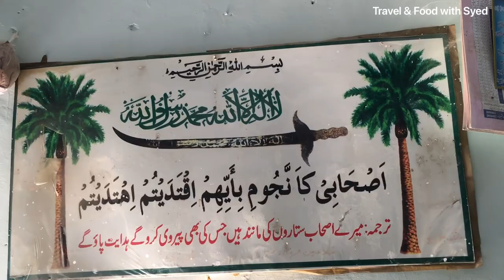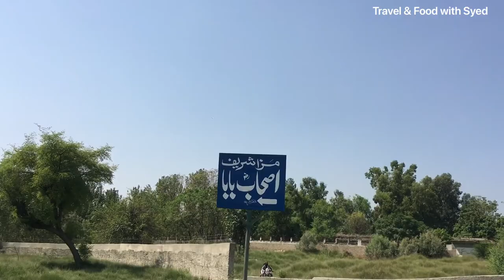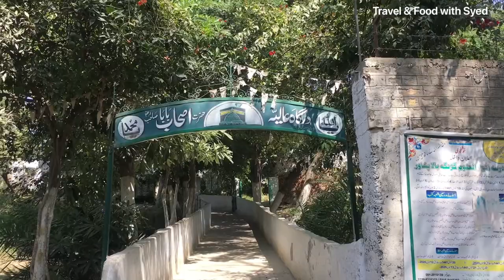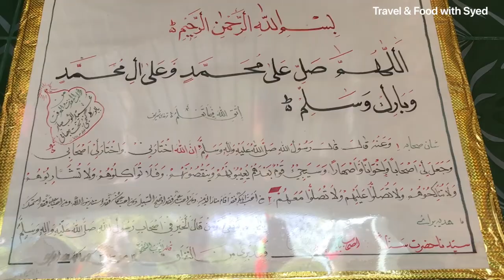Grave of Hazrat Sinan Bin Salma RA IN PESHAWAR || صحابی رسول ص حضرت سنان بن سلمہ رضی اللہ عنہ قبر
Grave of Hazrat Sinan Bin Salma RA IN PESHAWAR || صحابی رسول ص حضرت سنان بن سلمہ رضی اللہ عنہ
 قبر